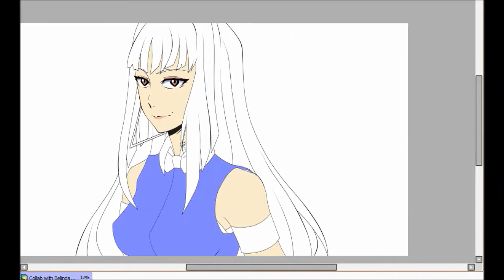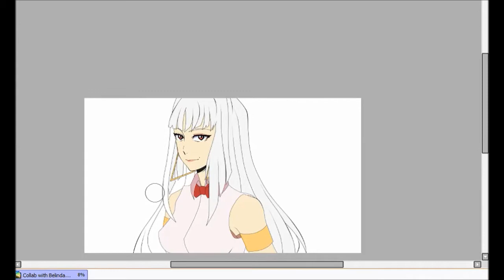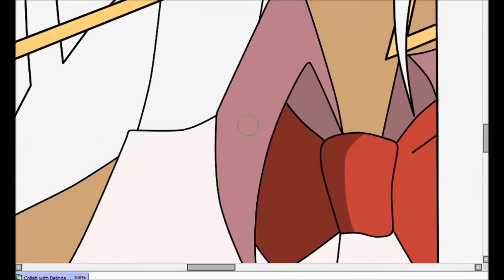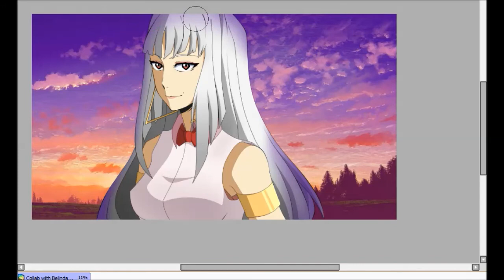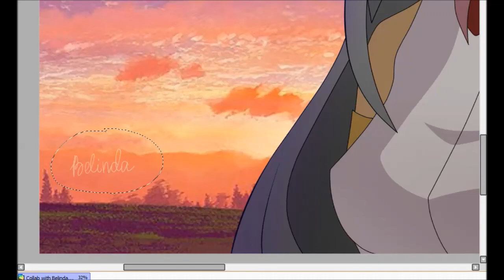[ SPEEDPAINT ] Bungou Stray Dogs OC : Alexander Pushkin & Diane Setterfield | Meeting (Collab)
• Scetch by Belinda
• Digital ver. by Salamandra
• Diane Setterfield by Salamandra
• Alexander Pushkin by Belinda
• Bungou Stray Dogs by Kafka Asagiri